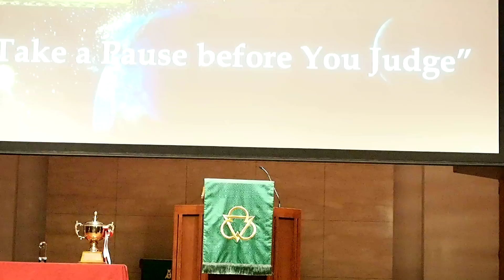5th speaker Mr. Masahiko Shinjo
2015.7．4
第51回大木杯争奪全日本大学生英語弁論大会